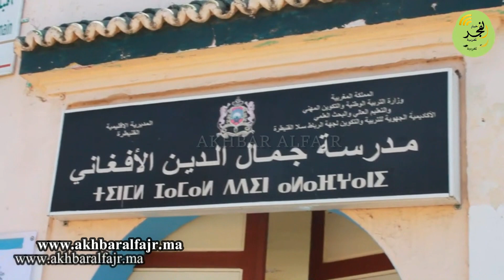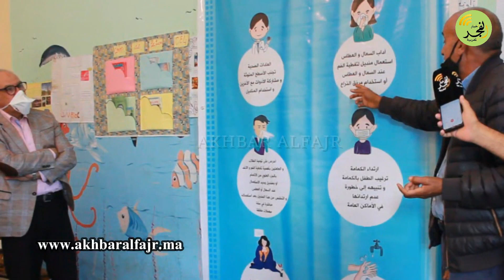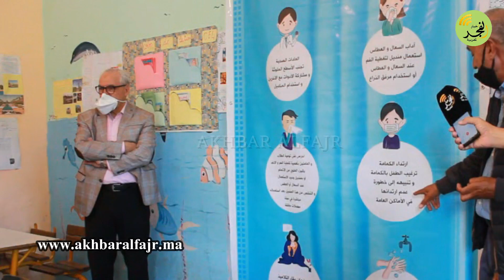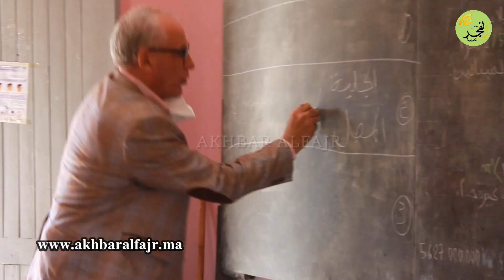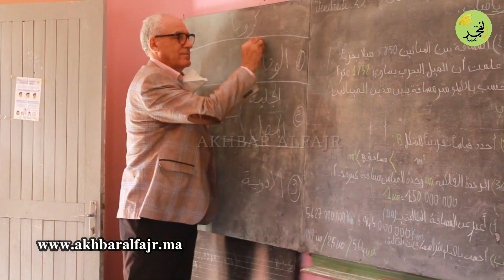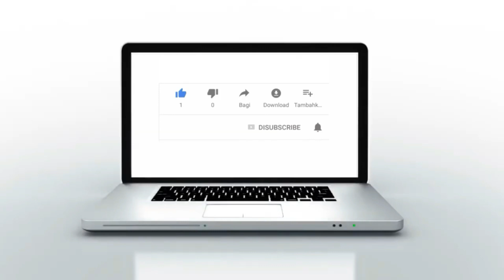استمرار حملات التوعية ضد كورونا بالقنيطرة، والدور هذه المرة على مدارس اليرموك وجمال الدين الأفغاني